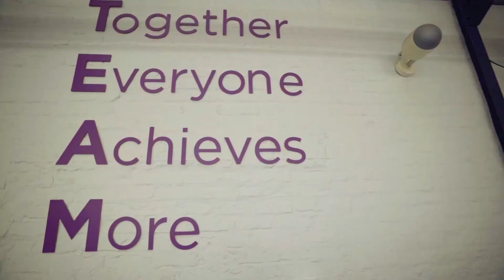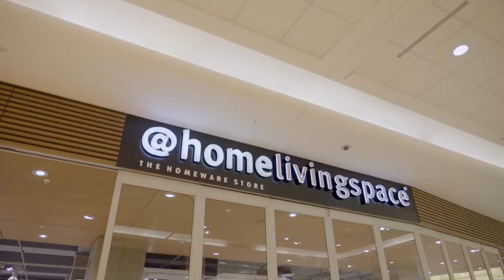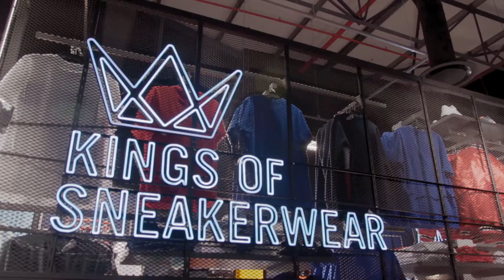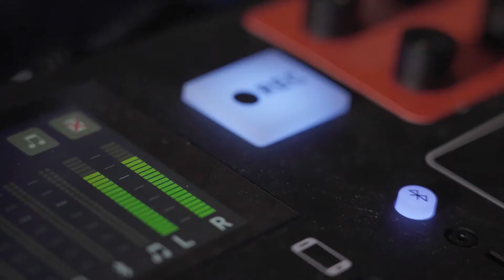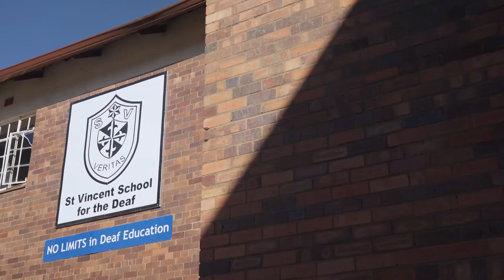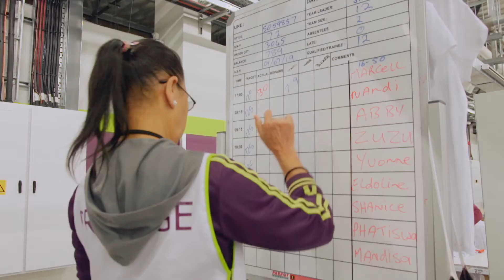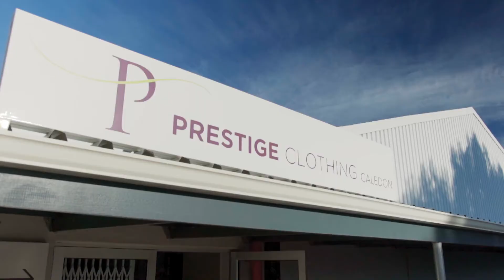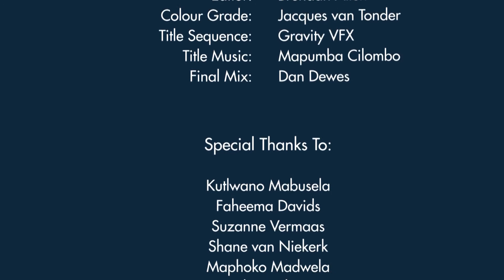SA INC - Season 3 - The Foschini Group (TFG) (11 minutes)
Within the context of high unemployment, local manufacturing is a sure-fire way to boost local economic activity and job creation.

And few South African businesses understand this like TFG Limited. For many years now, this retail chain-store group has bucked the trend and has built a legacy of desirable investor returns alongside a growing portfolio of quality products and store brands strategically focused on the customer experience.

With a proudly South African ethos of “Local is Lekker”, The Foschini Group continues to intensify its engagement with local artisans and entrepreneurs in unexpected ways, shapes and forms. From independent homeware designers whose ranges now feature in @HOME stores across the country to innovative store concepts that include basketball courts, tattoo artists and free recording studios, the group’s commitment to helping young talent to flourish is both evident and innovative and entirely business savvy.

A commitment that extends further to local textile manufacturing with an emphasis on diversity and inclusion, this engagement includes TFG’s partnership with St Vincent’s school of the deaf, providing training and extensive job opportunities for hearing-impaired individuals. The Caledon-based Prestige Clothing factory is another example of this purposeful business approach, empowering a significantly under-resourced community with skills, jobs and opportunities for socio-economic upliftment whilst concurrently reigniting South Africa’s local textile industry to become the largest apparel manufacturer in the country.

From manufacturing to retail, TFG’s commitment to the South African public is clear. The takeover of JET stores is further evidence of this, allowing 6000 jobs to be saved and the livelihoods of all those who depended on them to be preserved.

Balancing the priorities of multiple stakeholders is always a juggle but TFG seems to exemplify the notion of “doing good is good for business” as an inclusive, achievable and sustainable outcome for all.